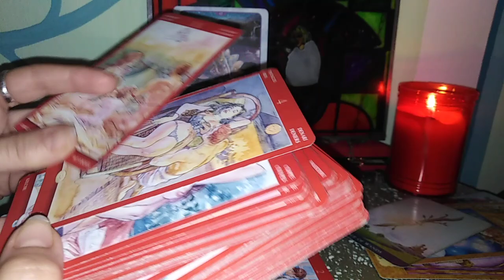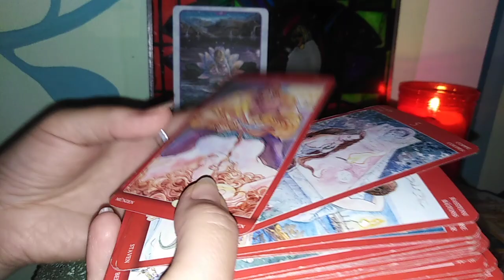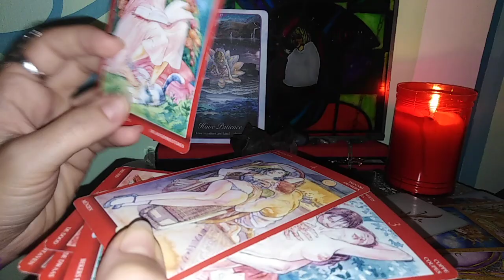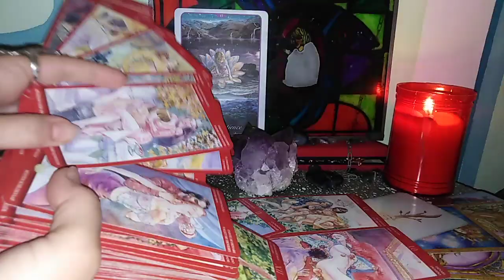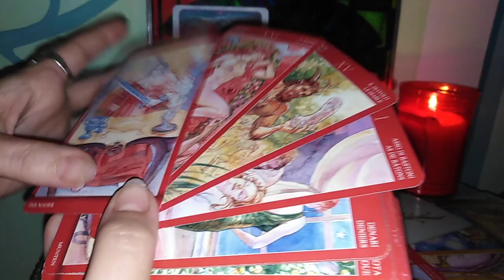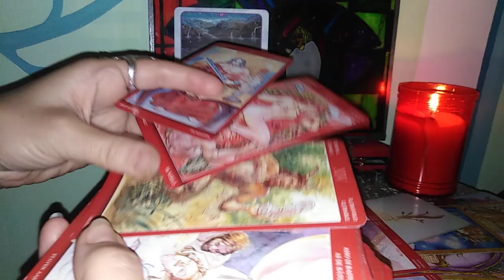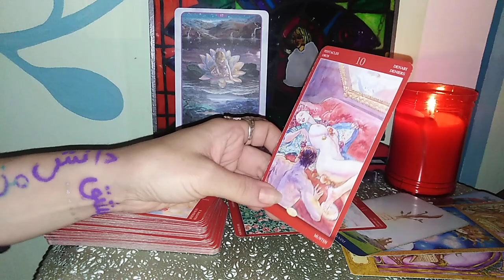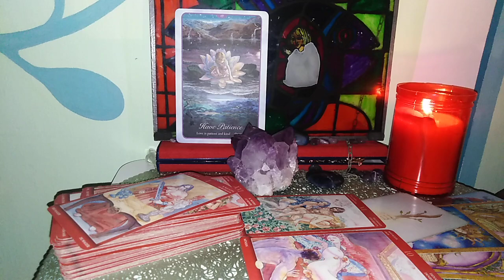SAGETATOR - IULIE - Dragoste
Etalare pentru zodia Sagetatorului: Soare, Luna, Ascendent, Venus sau Nodul Nord. A se retine ca aceste citiri sunt colective. Va invit sa luati informatiile care corespund vietii voastre particulare.